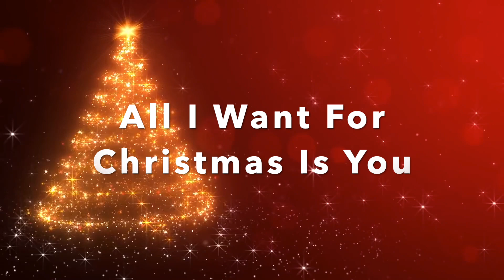All I Want For Christmas Is You - Mariah Carey - Alto Saxophone Cover - John Wadie